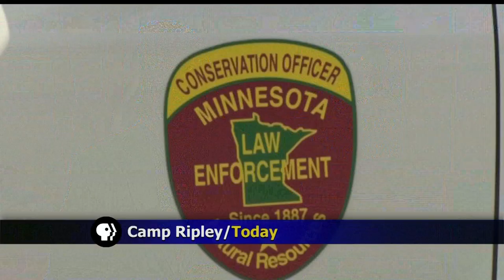Actors Help Cadets Train to Become Conservation Officers